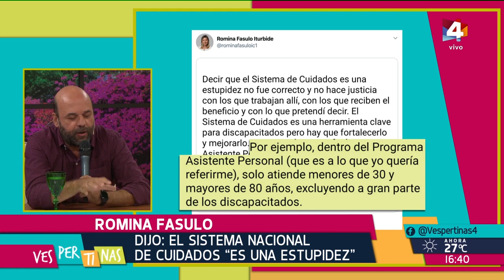Vespertinas - "No nos ha llamado nadie para iniciar la transición"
"Mañana es un día triste para mi" contaba Julio Bango en ésta entrevista Vespertina justo un día antes de que termine su cargo en el Sistema Nacional de Cuidados. ¿Cómo se está llevando adelante la transición? ¿Está en crisis el Partido Socialista? ¿Qué conoce sobre Daniel Radío, su posible sucesor? ¿Qué se hizo y qué falta hacer en el Sistema Nacional de cuidados? Mirá la entrevista.